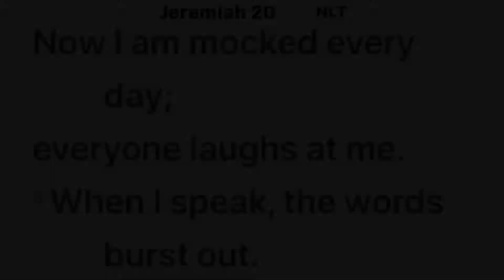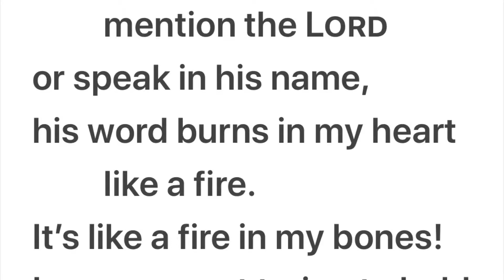Hell Wedding Episode 41 - Our Bharata Family- Even Better Lark Music